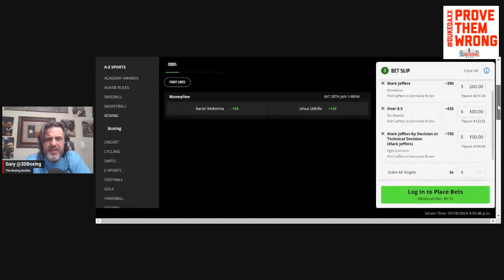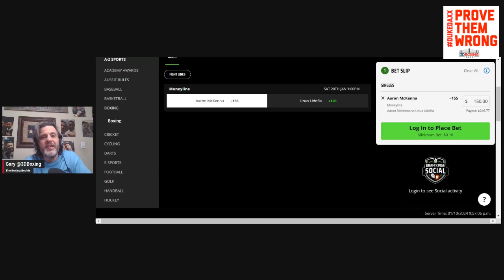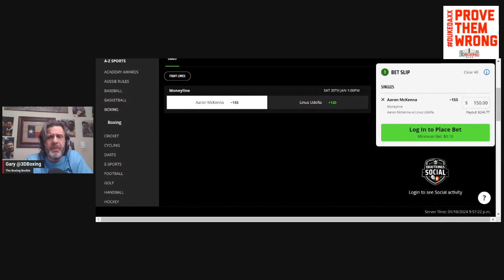MAKE MONEY with the Boxing Bookie on Aaron McKenna vs Linus Udoifa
BRING DOWN THE HOUSE!! MAKE MONEY with the Boxing Bookie on Aaron McKenna vs Linus Udoifa!